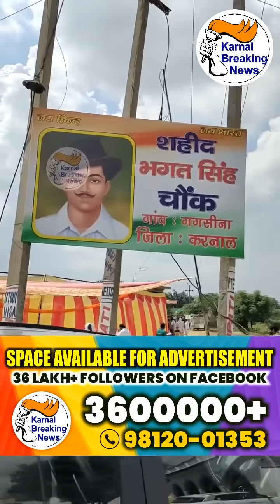करनाल के गगसिना गांव में शहीद भगत सिंह चौक का भगत सिंह के पोते यादविंदर सिंह ने किया उदघाटन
Live - देखें - शहीद भगत सिंह की जयंती पर आज करनाल के गगसिना गांव में शहीद भगत सिंह चौक का भगत सिंह के पोते यादविंदर सिंह ने किया उदघाटन ,देखें Live - Share Video

पूरा देश आज शहीद भगत सिंह की जयंती मना रहा है, भगत सिंह वो आवाज़ थी , जिससे अंग्रेजी हुकूमत थर थर कांपती थी। 28 सितंबर 1907 को जन्मे शहीद भगत सिंह की 114 जयंती आज है, जिसको लेकर हर जगह युवाओं में एक जोश है।

करनाल के गगसीना गांव में शहीद भगत सिंह के पोते यादवेंद्र सिंह पहुंचे , उनका फूल मालाओं के साथ स्वागत किया गया , वहीं ट्रैक्टर पर सवार होकर वो जब आए तो भारत माता की जय के नारों से वो जगह गूंज उठी।

यादवेंद्र सिंह ने वहां पर एक शहीद भगत सिंह चौक का उद्घाटन किया और उनकी मूर्ति का अनावरण भी। शहीद भगत सिंह की मूर्ति बड़ी ही शानदार है जिस पर वहां के युवाओं ने फूल भी अर्पित किए। वहीं इस मूर्ति को गांव के बीच में इसलिए लगाया गया है कि ताकि गांव के नो जवान से लेकर बच्चा भगत सिंह के बारे में जानने का इच्छुक हो, उनके विचारों से प्रेरित हो।

यादवेंद्र सिंह ने कहा कि शहीद भगतसिंह ब्रिगेड कोशिश करती है कि हमारे देश के क्रांतिकारियों से जुड़े कार्यक्रम होते रहने चाहिए , किताबों में उनके बारे में बच्चों को ज़्यादा से ज़्यादा पढ़ाना चाहिए ,बताना चाहिए ताकि बच्चो को उनके बारे में ज़्यादा से ज़्यादा पता हो।

वहीं किसान आंदोलन के बारे में यादवेंद्र सिंह ने कहा कि भगत सिंह के चाचा जी ने भी एक आंदोलन 1907 में अंग्रेजों के खिलाफ किसानों को लेकर चलाया था तब गोरे अंग्रेज 9 महीने के बाद झुक गए थे पर अब किसान आंदोलन को 9 महीने से ज़्यादा का समय हो गया है और ये काले अंग्रेज हैं इन्हें कुछ दिखाई नहीं दे रहा , ये धृतराष्ट्र की तरह अंधे हो गए हैं, इन्हें गलत चीजें नहीं दिखाई दे रही हैं, अब एक नया भारत खड़ा हो गया, जो सवाल करना सीख गया है, जनता जनार्दन होती है उसकी मांगों को समझना चाहिए और जल्द से जल्द इन कानूनों को रद्द किया जाना चाहिए ।